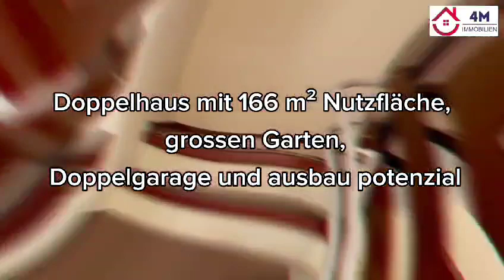4M IMMOBILIEN | DOPPELHAUS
DOPPELHAUS MIT 166m2 NUTZFLÄCHE, GROSSEN GARTEN, DOPPELGARAGE und AUSBAU POTENZIAL  2700 Wiener Neustadt  ca. 166 m2